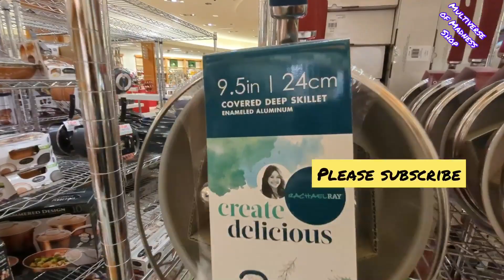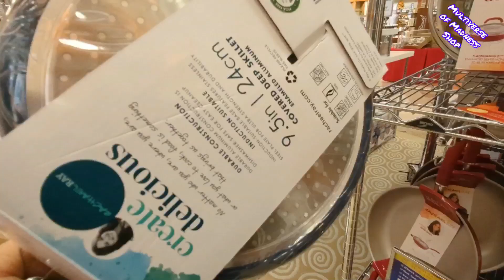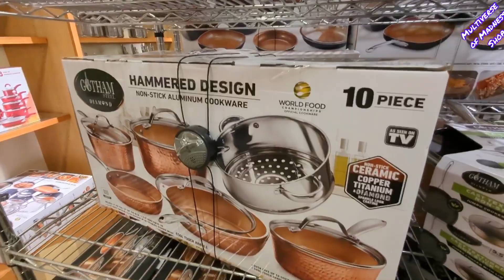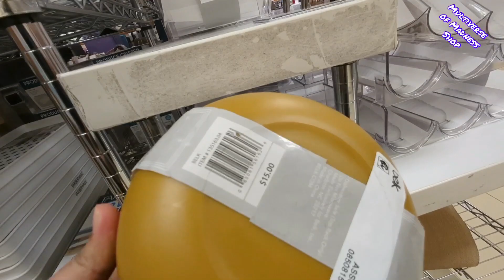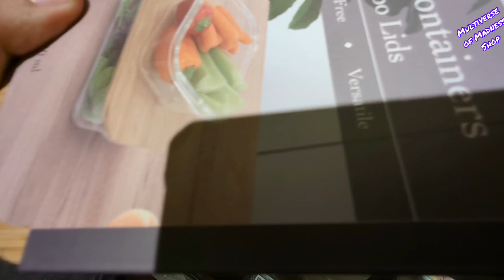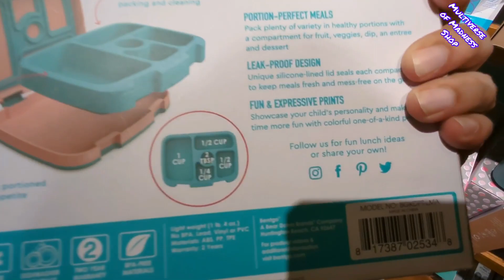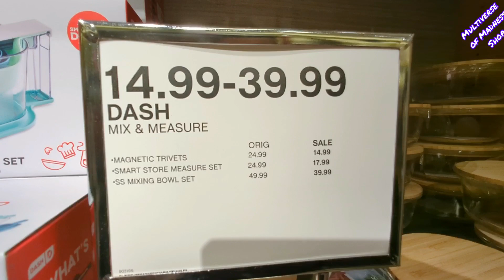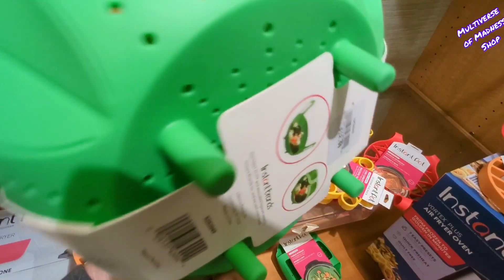BELK KITCHENWARE!! *COOKWARE/*DINNERWARE/KIDS LUNCHBOX & MORE| WALKTHROUGH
KOHL'S KITCHEN DINNERWARE COOKWARE KITCHENWARE SHOP WITH ME SHOPPING STORE WALK THROUGH

MACY'S SHOE SHOPPING DESIGNER BRANDS * SHOP WITH ME
MACY'S SALE COOKWARE SET ALL-CLAD Martha Steward | SHOP WITH ME
MACY'S COOKWARE SET ON SALE | SHOP WITH ME
MACY'S KITCHENWARE COOKWARE SET POTS AND PANS | SHOP WITH ME